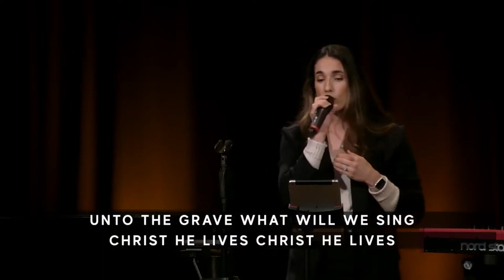November 26, 2023 | LCC Worship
Ancient Gates
Christ Our Hope In Life And Death
Cornerstone
Thank You For Saving Me
Christ Our King